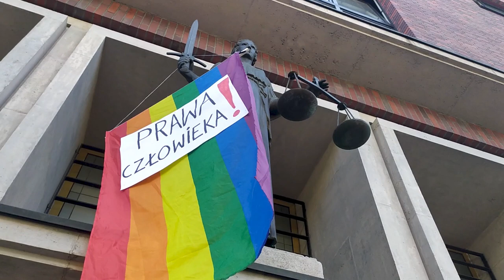Tęczowa flaga na budynku sądu we Wrocławiu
Nad wejściem do Sądu Okręgowego we Wrocławiu Obywatele RP zawiesili tęczową flagę z hasłem "Prawa człowieka!". _Tęczowa flaga nie przypadkowo zawisał na Iustitii, personalizacji sprawiedliwości.
Ma oczy nieprzesłoniete opaską. Patrzy i widzi - mówi Ewa Trojanwska

Obserwuj nas!